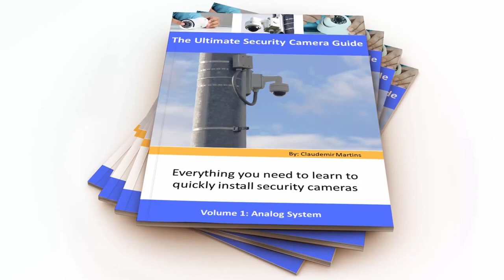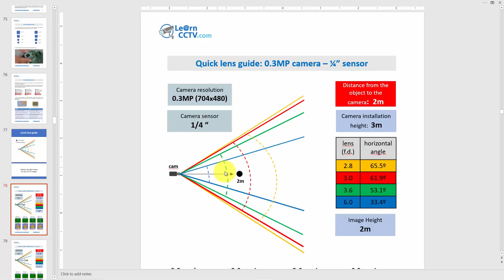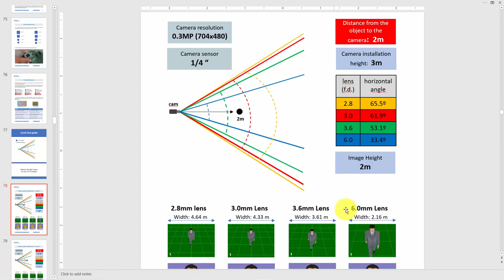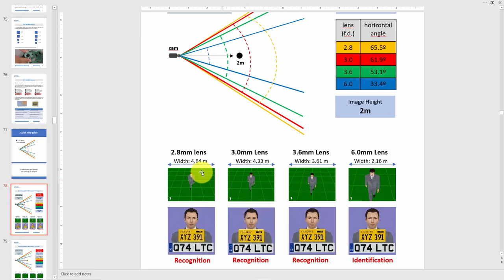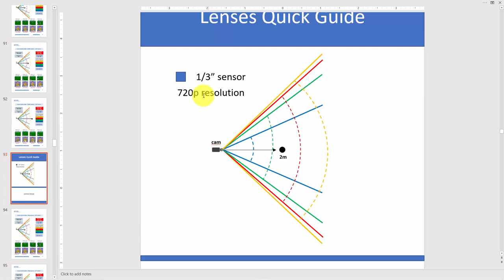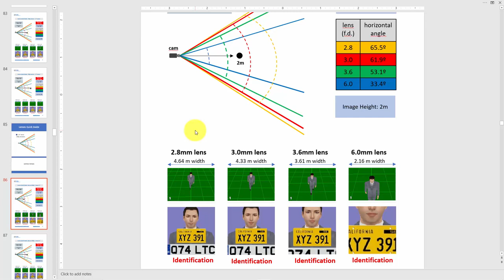CCTV training - Lens Guide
👍 Recommended Guides

👍 Recommended Products

SECURITY CAMERA KIT
4K 8CH PoE Security Camera System

IP CAMERAS
Wire-Free Pan & Til Camera with Rechargeable Battery

 🔎 OTHER PRODUCTS
Surveillance Internal Hard Drive HDD – 3.5 Inch

Powerline Adapter (IP data over electric wires)

CCTV Balun

Wi-Fi Extender

Smart WiFi Router

 HDMI Extender Over IP

Under $25 Wi-Fi Camera

This Channel is a participant in the Amazon Services LLC Associates Program, an affiliate advertising program designed to provide a means for sites to earn advertising fees by advertising and linking to Amazon.com. This means that, at no additional cost to you, we may earn a small commission for qualifying purchases made through the links on our site.